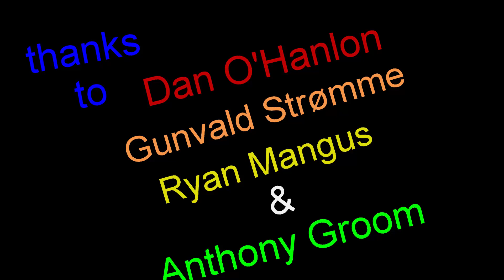I am Velvet And You Are No Match To Me Altair!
If you think you can beat a chess engine, think again. Only another chess engine can do this. In this game using the Queen’s Gambit Declined ala Rubinstein Harrwitz, Velvet shows Altair her muscle power in every single sense and in every corner of the chessboard.